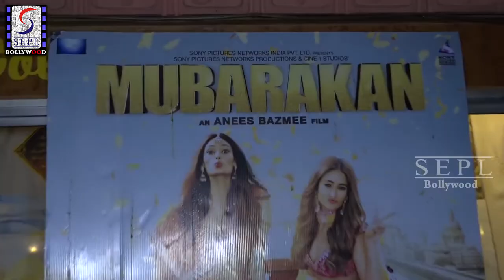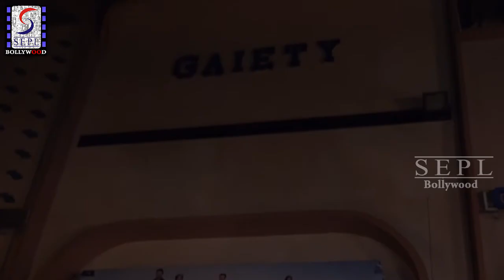Anil Kapoor & Arjun Kapoor Visit Galaxy Theatre | Mubarakan